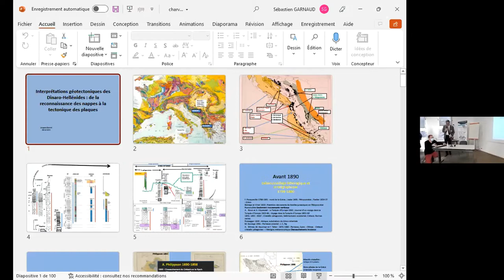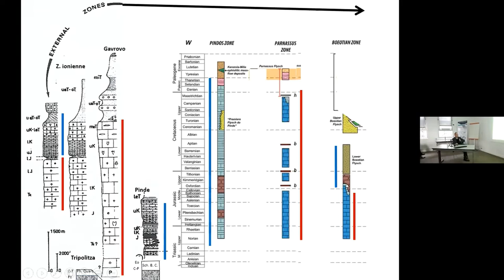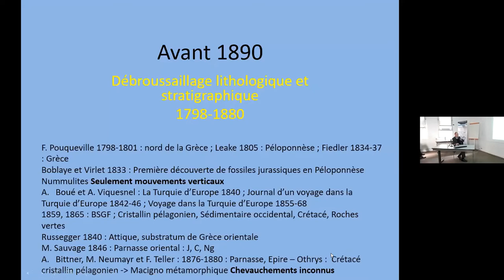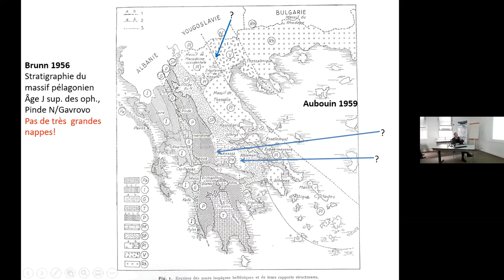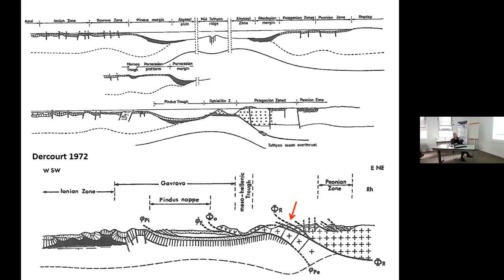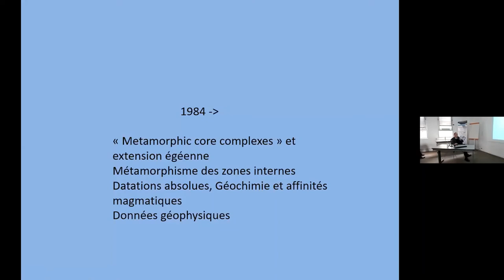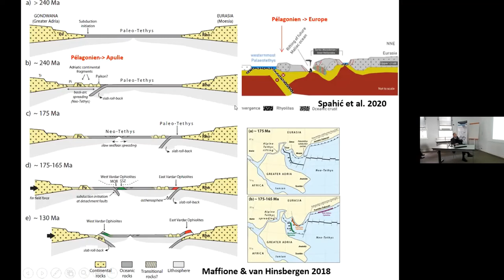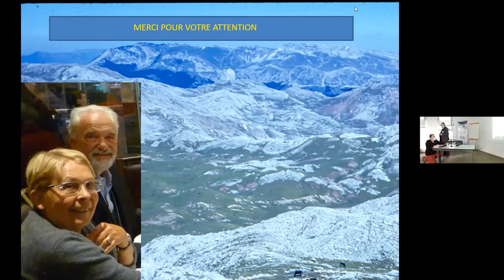Interprétations géotectoniques des Dinaro-Hellénides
Jacques CHARVET (Univ. Orléans) : Interprétations géotectoniques des Dinaro-Hellénides : de la reconnaissance des nappes à la tectonique des plaques

La connaissance de l’évolution géotectonique des Dinaro-Hellénides s’est construite en plusieurs étapes. Avant 1890, si les bases de la stratigraphie ont été établies, par des géologues français puis par l’école de Vienne, seule la tectonique verticale était reconnue. De 1890 à la Seconde Guerre mondiale, la structure en nappes est décrite, en Grèce d’abord, essentiellement par des géologues de langue allemande, sauf en Albanie. Entre 1950 et 1970, d’importantes monographies, élaborées notamment par les équipes françaises en Grèce, précisent en détail la stratigraphie des zones, ainsi que les charriages qui les affectent. Ceux-ci sont d’abord reconnus essentiellement dans les zones externes, comme le Pinde, le Parnasse, puis dans les zones internes avec la découverte des fenêtres dont celle de l’Olympe. L’interprétation géodynamique générale est alors faite dans le cadre du modèle géosynclinal, avec des ophiolites mises en place in situ dans le sillon eugéosynclinal. Tout change à partir de 1970. Après une note pionnière de J. Dercourt, les modèles élaborés, notamment par des chercheurs français travaillant en Yougoslavie puis de nouveau en Grèce, le sont en termes de tectonique des plaques. Ils mettent en évidence une évolution biphasée de la chaîne ; une première crise paléodinarique-éohellénique, à la fin du Jurassique, est  marquée par l’obduction d’ophiolites ; vient ensuite la grande tectonique de nappes d’âge tertiaire progressant d’est en ouest. Depuis une quarantaine d’années, d’importants progrès concernent les nappes métamorphiques, leur exhumation, ainsi que la mise en évidence de la simultanéité et la migration progressive des phénomènes de compression, exhumation et extension post-nappes, notamment dans le domaine égéen. Les modèles récents prennent en compte les données géophysiques, comme la tomographie sismique. Cette dernière apporte un argument de poids dans le débat non clos sur l’origine des ophiolites et vient étayer, en plus des arguments de terrain, une origine orientale, maliaco-vardarienne.